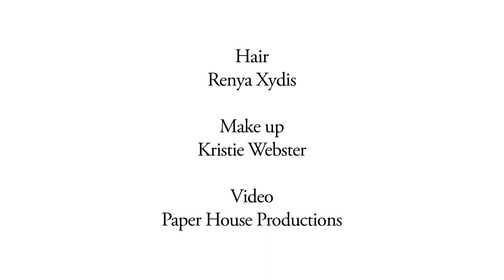Valonz How To Look 7